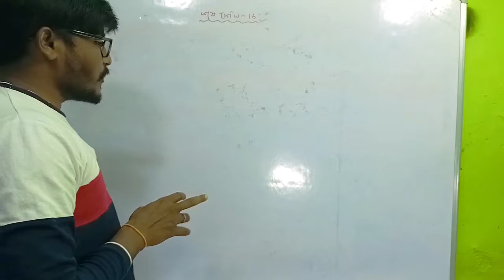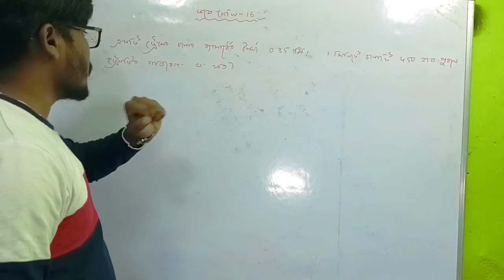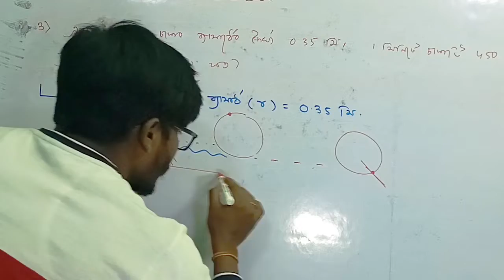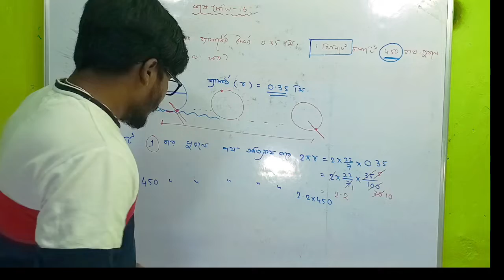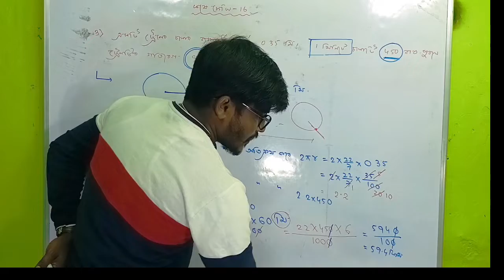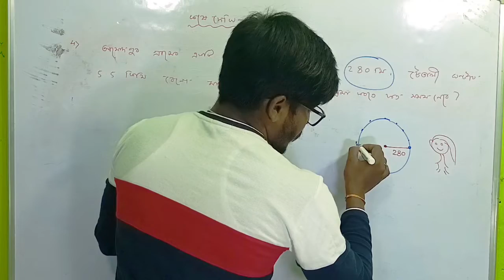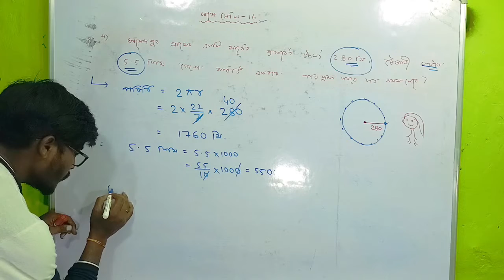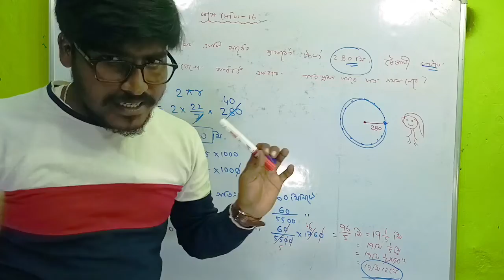Class 9 maths বৃত্তের পরিধি// কষে দেখি -16//Very interesting class//@mjmathematicsacademy6480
Class 9 maths বৃত্তের পরিধি// কষে দেখি -16//Very interesting class//‎@Mj Mathematics Academy

In this video I have discussed the most important and interesting maths chapter for class 9 which is "circumference of circle " .

this video class will be very much beneficial for all those students who are very weak in mathematics as well as very frightened for solving  maths ...

if you see this video till the end i am little much guaranteed that you will realise some confidence for maths ...
so please watch this video till the end for yourself ...
thanking you

@Mj Mathematics Academy